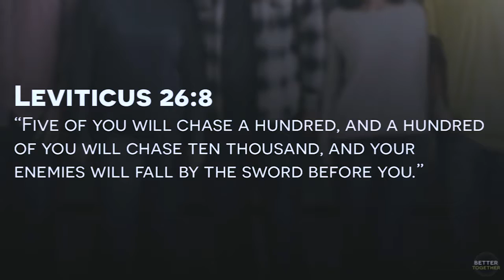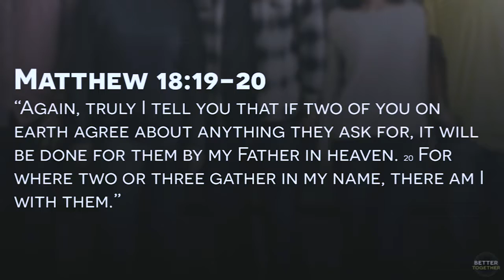Better Together - Part 1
Kendall Bridges kicks off the start of a new series, "Better Together" talking about the importance and power of coming together in prayer.